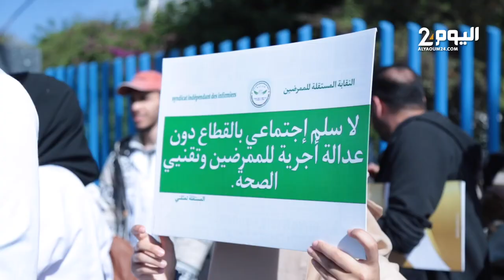الممرضون في احتجاجات ردا على "تماطل" الحكومة في تلبية مطالبهم